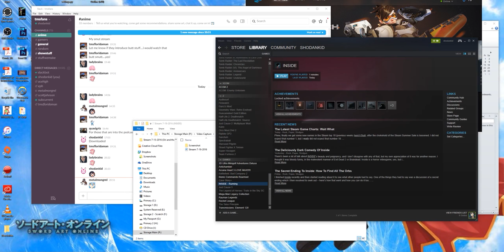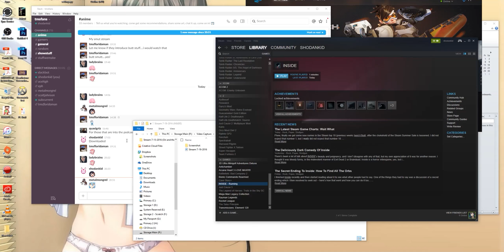Breaking Inside | INSIDE (Part 01) | ShodanKid Plays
Well, we started walking to the right and end up in a weird place. Eventually, some random dudes started reading our mind in part 1 of INSIDE full play!

Gameplay recorded from a live stream that took place on 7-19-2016.